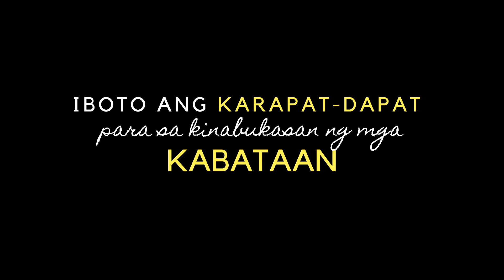Kung Makakaboto Lamang Sana ako sa 2022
Isang adbokasiya ang bidyung ito para magpahatid ng malawak na kaalaman sa mga botante sa darating na 2022 election. Wala itong kinikilingang partido bagkus ninanais lamang namin na ibahagi ang aming opinyon at suwestyon sa kandidatong nais nating lumuklok sa pinakamataas na posisyon sa ating gobyerno.